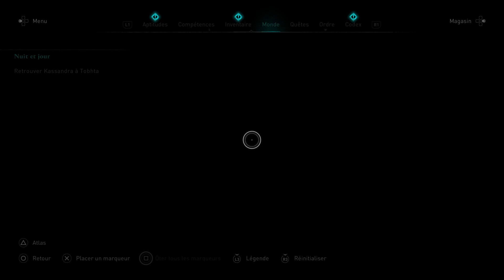TOUS LES COLLECTIBLES ARTEFACTS - MYSTÈRES - RICHESSES DE l' ÎLE DE SKYE - ASSASSIN'S CREED VALHALLA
TOUS LES COLLECTIBLES ARTEFACTS - MYSTÈRES - RICHESSES LOCALISATION / POSITION
l' ÎLE DE SKYE - ASSASSIN'S CREED VALHALLA
0:09 ARTEFACTS
5:21 MYSTÈRES
13:22 RICHESSES